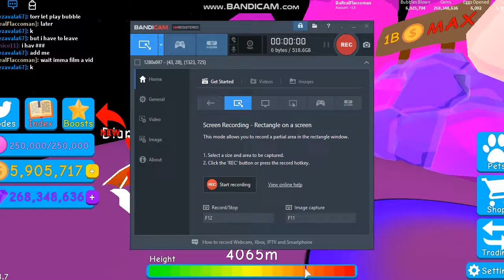Team Of SHINY DIAMOND SERPENTS (Roblox) Bubble gum simulator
Hope you enjoy and if you meet me in game and know me you will get a free diamond serpent (unless I run out)

Please Like and sub for more content!